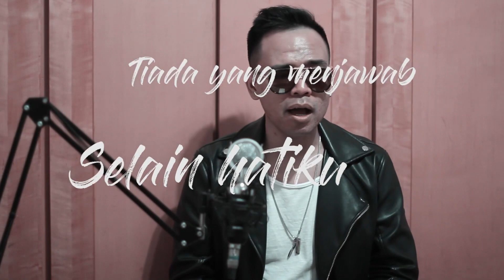Lagu Baru Arilasso Mirip Lagu Dehidrasi Rindu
Waduh gimana ini? 🙈